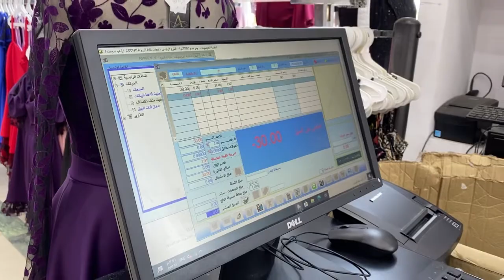SAAN MAKAKABILI NG MURANG ABAYA? KHAMIS MUSHAIT, SAUDI ARABIA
Bought ABAYA for 30 SAR only!